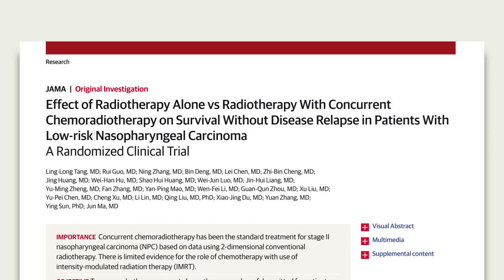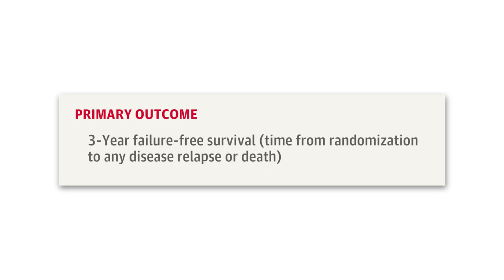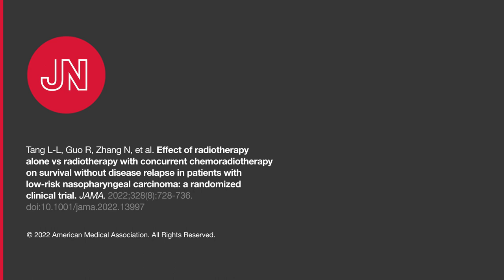Radiotherapy With vs Without Chemoradiotherapy in Low-risk Nasopharyngeal Carcinoma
JAMA Associate Editor Ethan Basch, MD, gives editorial insight into a randomized clinical trial investigating the effect of radiotherapy with vs without chemoradiotherapy in patients with low-risk nasopharyngeal carcinoma. for more content like this.

Topics discussed in this interview:
00:00 Introduction
00:38 Current Clinical Practice
01:12 Clinical Trial Summary
01:39 Findings
01:56 Is this result practice-changing?
02:34 Is this study generalizable?
03:13 Sufficiency of 10% Noninferiority Margin
03:41 Conclusion